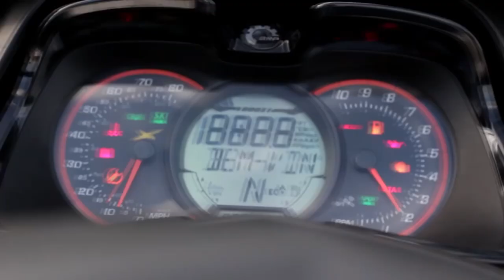DESEMBARCA EM CAPITÓLIO A EXPEDIÇÃO ROTA JET COM MAIS DE 45 EMBARCAÇÕES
| REGIÃO |